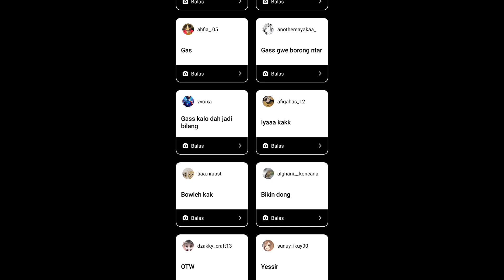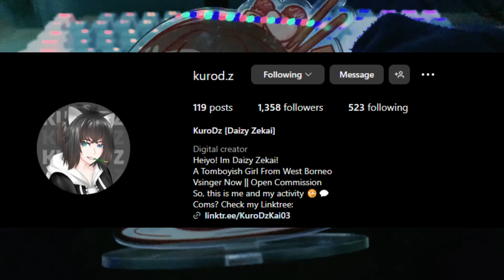MERCHANDISE BARU?!?? + Handcam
Ada Kalender 2024 dan Stand Akrlik Mug Nara Aprilia

MAU??? Uwu

Thank u for support!! 💙✨

Thank u semua 💙✨